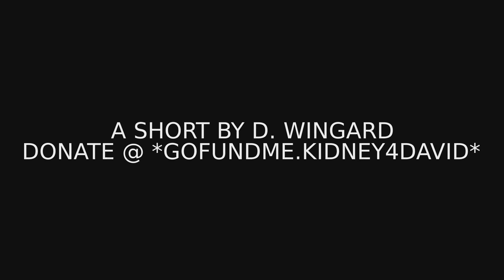A Look at Hemo Dialysis In-Center Treatment - by "Kidney 4 David"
" I try never to miss a treatment because this is what keeps me alive right now.

We continue to fight this battle, and push towards a kidney transplant. to help.

Visit the "Playlist Page" and enjoy more videos by The Vegas Soup

Thanks